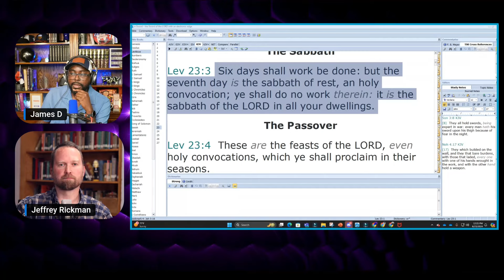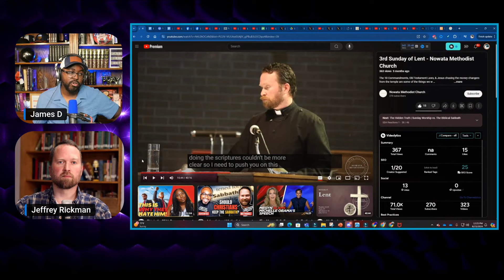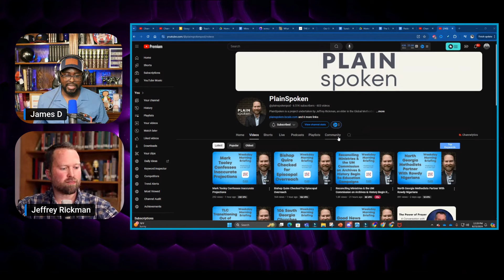"Addressing Common Sabbath Objections: Biblical Response from a SDA.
🔴Original Source -